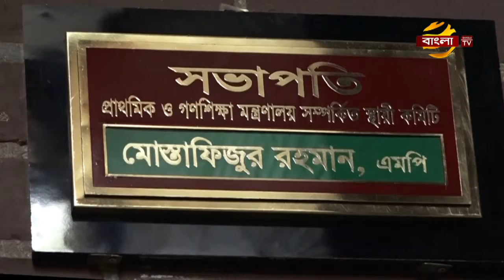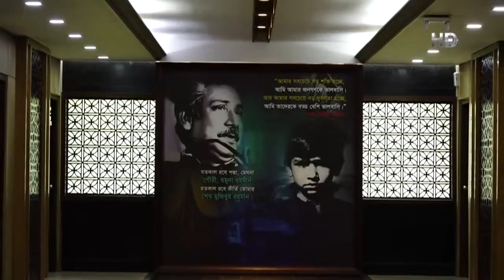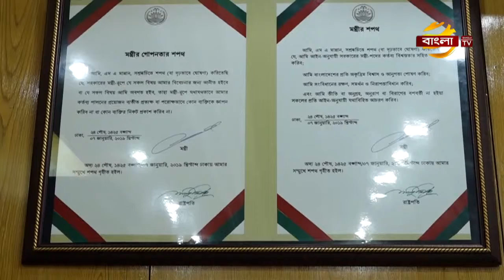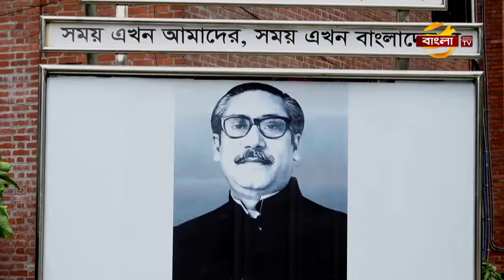Action Biz Idel | Talk Show | EP 07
Talk Show: Action Biz Idel
Episode: 05

Action Biz Idel is a Bangla TV talk show program produced and broadcasted by Bangla TV.